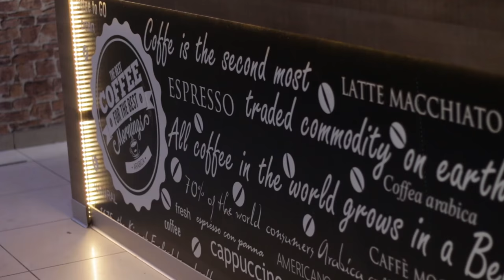EXTRA Arabica Krusevac Prava Srpska Kafa Serbian Coffee Serbia Belgrade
EXTRA Arabika Krusevac Prava Srpska Kafa Serbian Coffee Serbia Belgrade

TRAŽI

NASLOVNA
ZA DECU
VESTI
SPORT
ZABAVA
KULTURA
SLOBODNO VREME
AUTO
GALERIJA
Politika
Svet
Društvo
Ekonomija
Hronika
Beograd
Srbija
Vojvodina
Republika Srpska

VESTI
DRUŠTVO

 andjela&nadja albania greece yugoslavia slovenia serbia